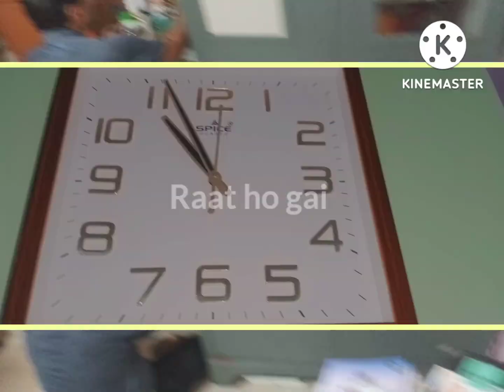pehla vlog barish mein... DAY 1👍🏻